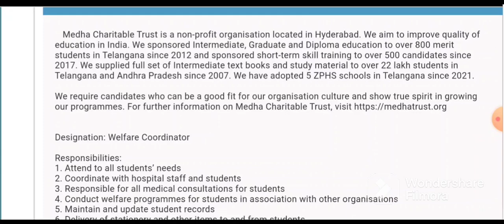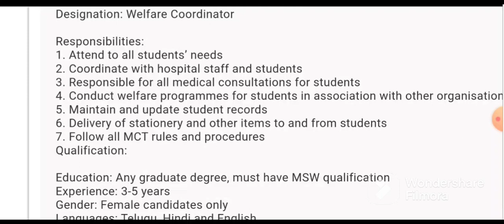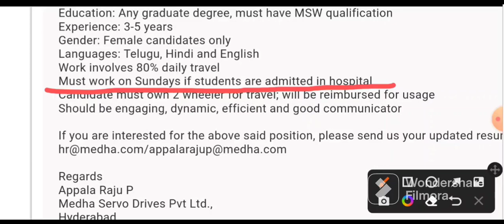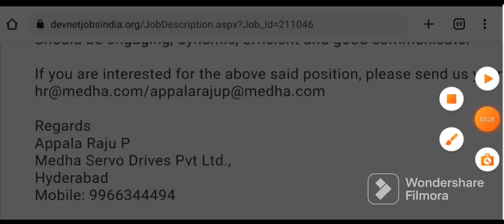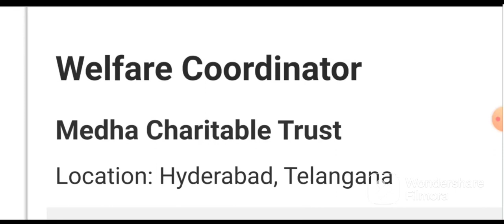Social Work Job||Welfare Coordinator||MSW RECRUITMENT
httpsUCms95NMVJqfu1ZFgV0PFz9w